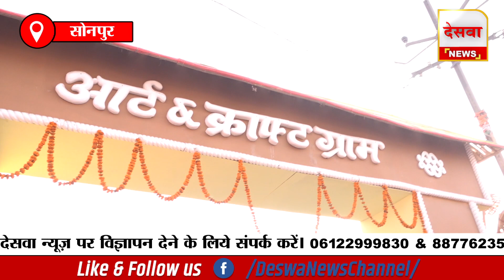सोनपुर मेले में आर्ट एंड क्राफ्ट गांव बना आकर्षण का केन्द्र, देखें बेतहरीन कलाकृतियां